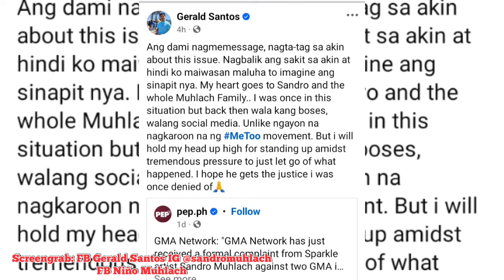Gerald Santos Nagsalita narin tungkol sa sinapit nya noon dahil sa nangyari kay Sandro Muhlach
Gerald Santos Nagsalita narin tungkol sa mapait din nyang sinapit noon dahil sa nangyari kay Sandro Muhlach.

Dating Kapuso singer na si Gerald Santos, naghayag ng kaniyang saloobin kaugnay sa insidenteng kinasangkutan ng GMA Sparkle artist na si Sandro Muhlach at independent contractors ng GMA Network.

"Overcoming Silence: Gerald Santos Stands Up for Sandro Muhlach Amid Controversy"

"Pagtindig at Pagsuporta ni Gerald Santos kay Sandro Muhlach: Laban para sa Katarungan"

"Damdamin at Pagsuporta sa Katarungan: Gerald Santos para kay Sandro Muhlach"

"Finding Voice in Adversity: Gerald Santos' Empathetic Support for Sandro Muhlach's Justice"

That's all for today's chika! REMEMBER, let's promote empathy and respect in our online community.